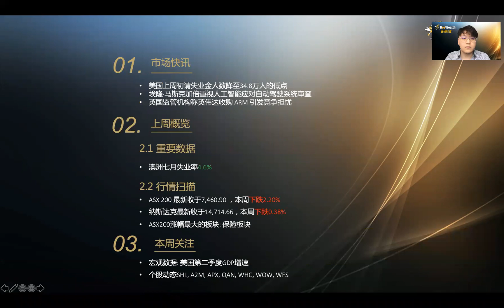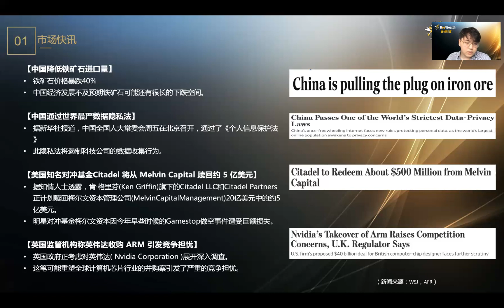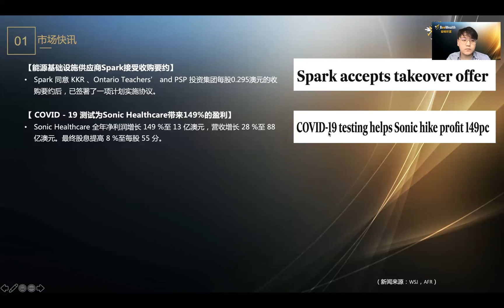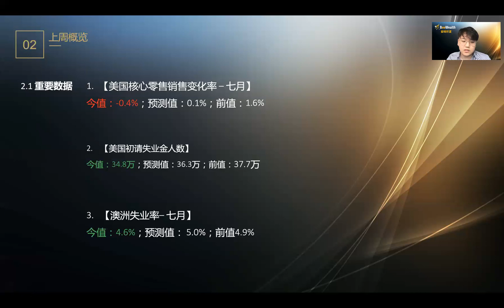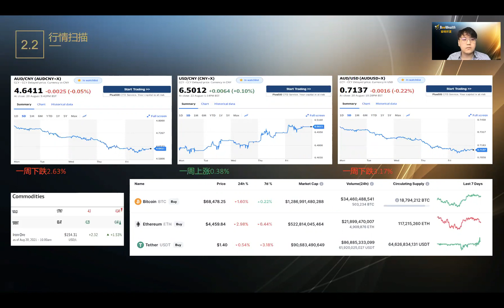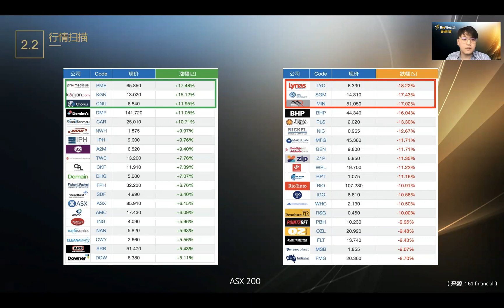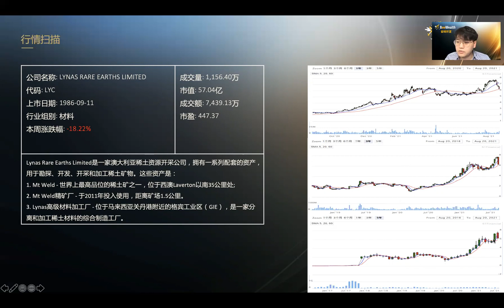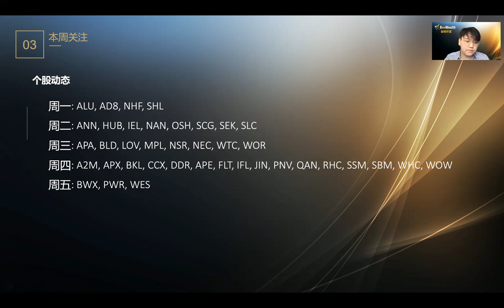美国上周初请失业金人数降至34.8万人的低点 蜜蜂财富周报 0823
【市场快讯】
1. 美国上周初请失业金人数降至34.8万人的低点
2. 埃隆·马斯克加倍重视人工智能应对自动驾驶系统审查
3. 英国监管机构称英伟达收购 ARM 引发竞争担忧